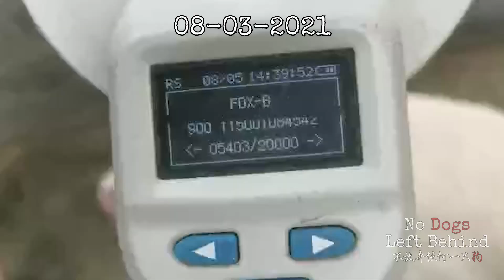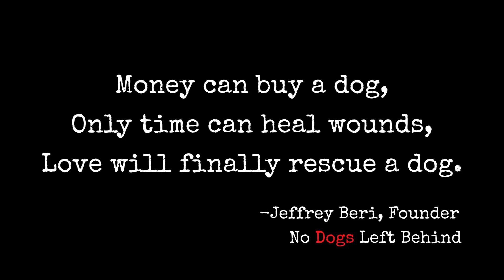AMELIA 4542 -AVAILABLE FOR ADOPTION!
No Dogs Left Behind fights the good fight! Help this brave and beautiful survivor discover the love he/she deserves! Be a hero! Apply to Adopt AMELIA!

Fight the good fight with us! Welcome this beautiful survivor into your heart and home!